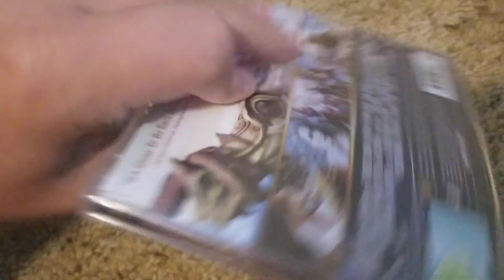DVD Suprise Video for 8/19/23